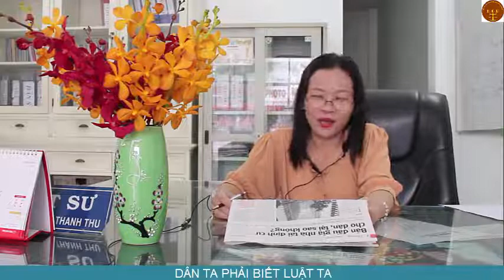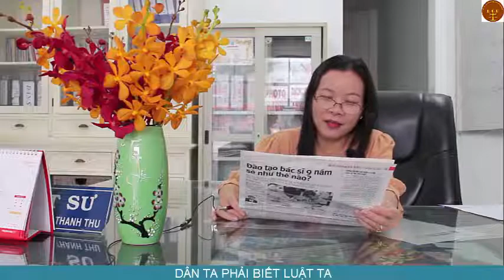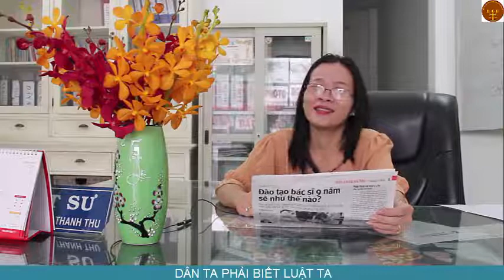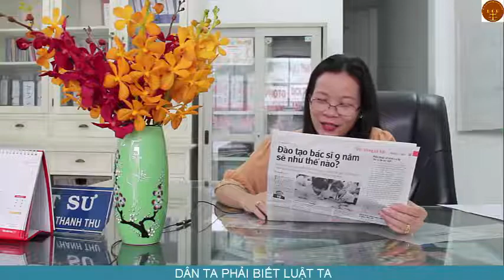Có ai mua nhà tái định cư Tp.HCM không -dân ta phải biết luật ta